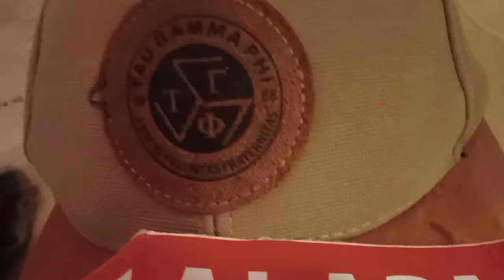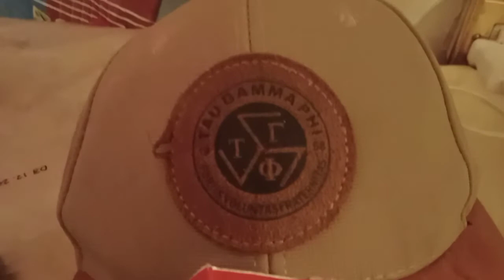my favorite Cap guy's